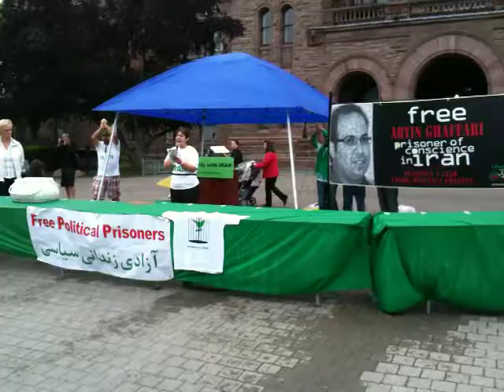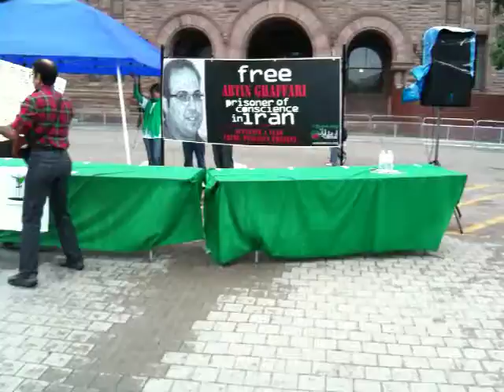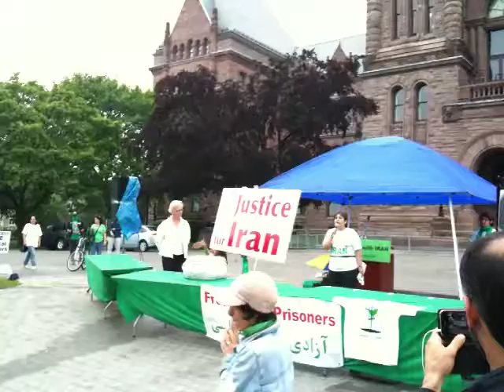Solidarity with Iran 2010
Free Iranian Political Prisoners